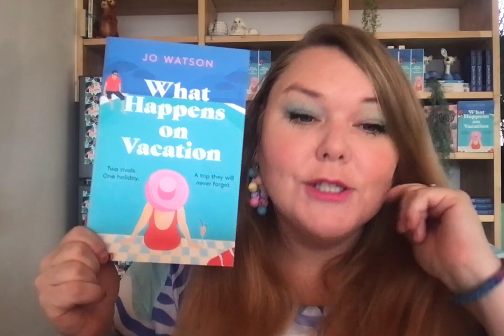Jo Watson Introduces her newest book What Happens On Vacation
Two rivals. One holiday. A trip they will never forget.

Journalist Margaret needs a vacation.

After a difficult couple of years, some R&R is on the cards, and she’s taking her mom with her. Luckily, the office Quiz Night is coming up and the prize is an all-expenses-paid trip to Zanzibar. Good thing Margaret has never met a quiz question she didn’t like.

But Margaret has also never played against Jagger Villain. For the last six months, they have shared a desk and not a day has gone by when he hasn’t driven her to distraction.

The idea of sharing anything else with Jagger is unthinkable. But if she’s going get what she needs from this trip, Margaret might have to compromise.

Away from the office and in a tropical paradise, Margaret beings to wonder if her archnemesis maybe has some qualities.

Could the holiday from hell turn into the vacation of her dreams?